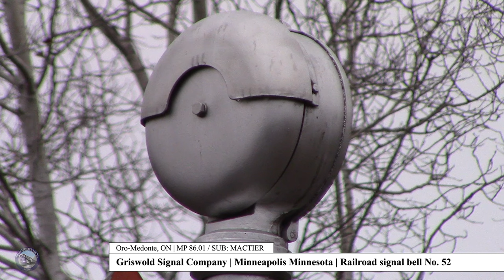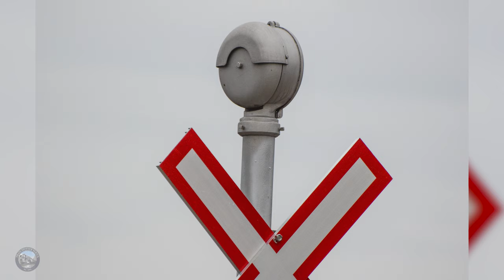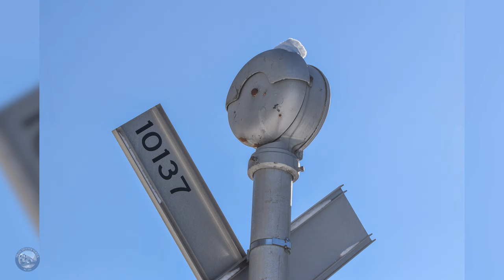SPECIAL | Vintage Griswold Signal Company, Minneapolis Minnesota, Railroad Signal Bell No. 52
On this episode of Connor Earl Production's series, titled: 'Train Spotter Series', we take a look at some Vintage Griswold Signal Company, Minneapolis Minnesota, Railroad Signal Bell No. 52 around our area on both the CP line and the CN line.